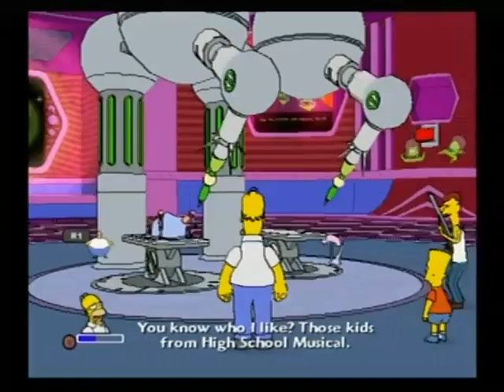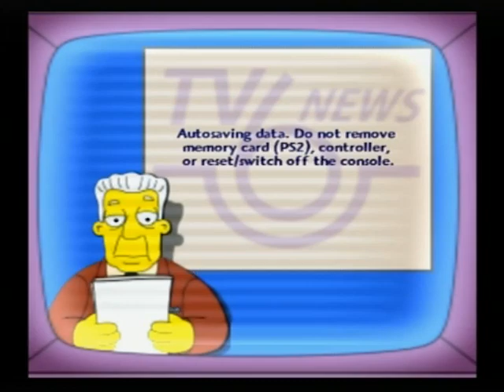LET'S PLAY The Simpsons Game (PS2), PT. 7 (w/commentary): Two Levels in One!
LEVELS DONE: Invasion of the Yokel-Snatchers & The Day of the Dolphin (the character limit prevented me from putting the level names in the title).
FOOTAGE CUT: ...None!

Yes, NO footage cut here! Hallelujah! While there were some parts that took me some time to figure out, in general it took me less time than in past (and future) parts. So yay to that!